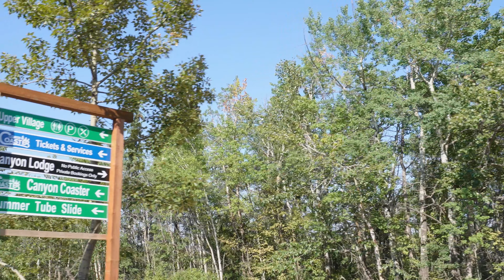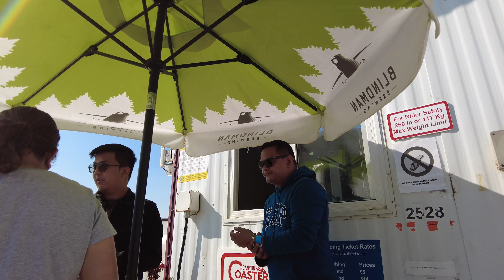Alpine coaster in red deer!